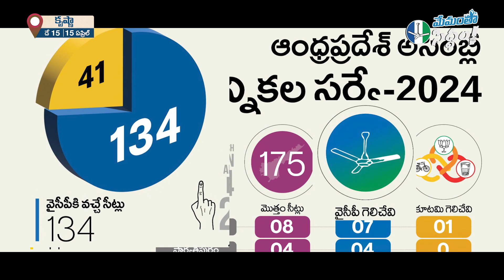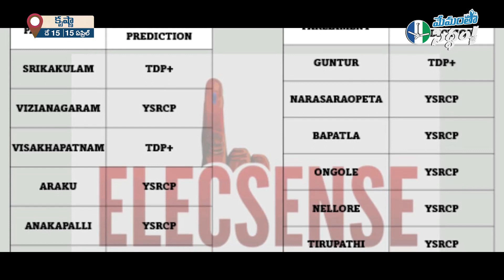Election Survey of YSRCP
No matter which survey, only JAGAN leads the way!

మరోసారి జననేత జగనన్నకు పట్టం కట్టేందుకు ప్రజలు సిద్ధం అని...అన్ని సర్వేలు ముక్తకంఠంతో వెల్లడి.
కుట్రలు, దాడులను నమ్ముకున్న చంద్రబాబు కూటమిని రాజకీయ సమాధి చేసి వారికి బుద్ధి చెప్పాలని డిసైడ్ అయిన ప్రజలు